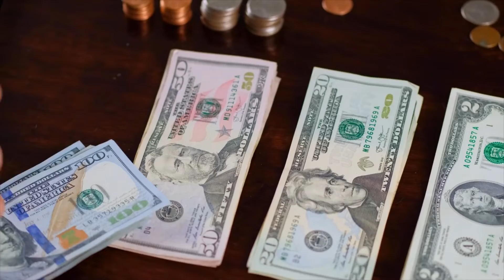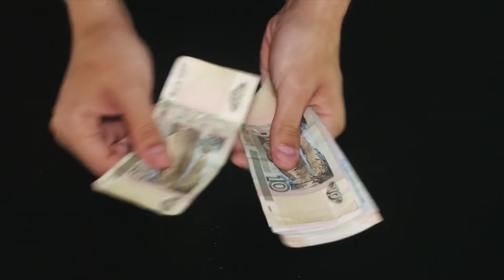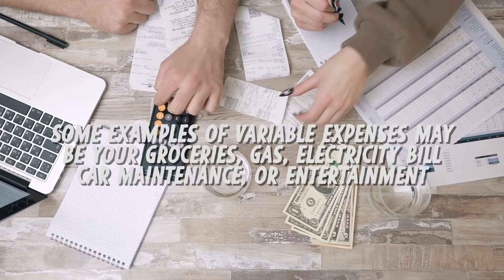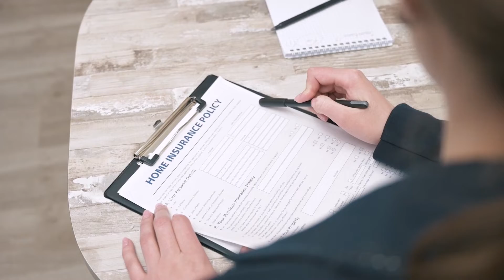Cash Envelope Stuffing Will Help You Save $925 Extra A Month | Low Income Cash Stuffing 2022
Budgeting can be hard when most of your wishes can be fulfilled with one finger clicks. People have decided to go old school with budgeting.

This video explains the budgeting method cash envelope stuffing. It's a budgeting strategy you too can use. Even for cash stuffing beginners or people on a low income. Low income cash stuffing is a great way to save extra money, try it out. If it's not for saving, cash stuffing savings challenges are just fun to do.

Try it out and see if it works for you, make some fun doing so and as an extra save some money. Doesn't sound bad, right?

00:00 - Intro
00:20 - What is Cash Stuffing
01:10 - Why are people doing cash stuffing
04:30 - Tips to help you get started
06:33 - Possible drawbacks of cash stuffing
08:10 - Outro